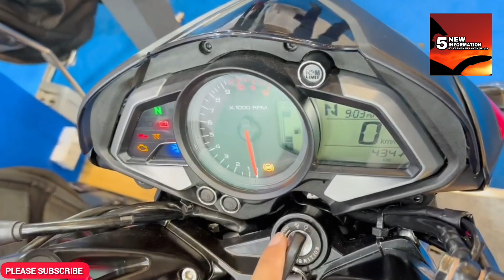BAJAJ PULSAR NS160 E100 REVEALED